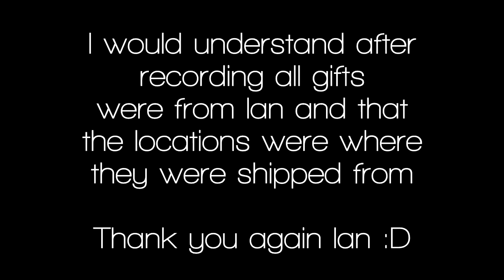Fan Mail #1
This is property of Liam Catterson. You may use this for Reaction Compilations or promotion material
I AM DOING FAN MAIL. I am so happy, shoutout to Ian for the amazing gifts. Hope you enjoyed this reaction!
infringing.